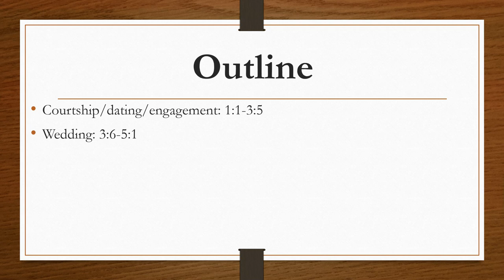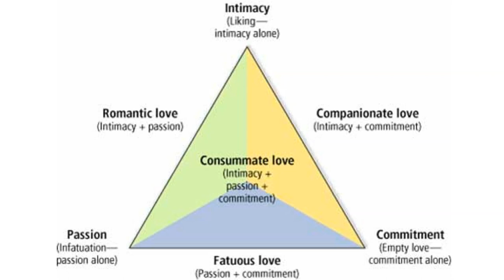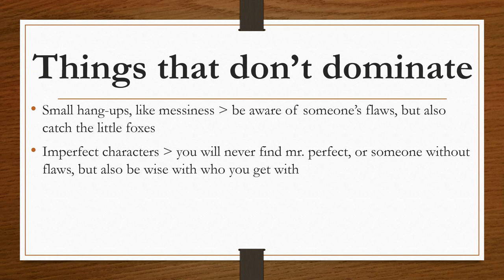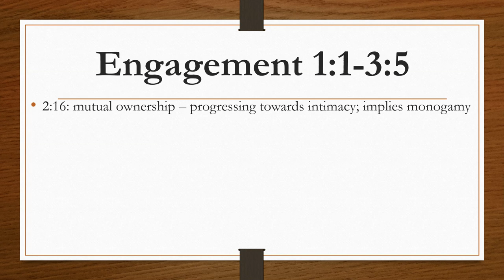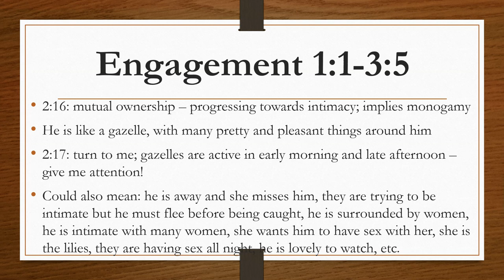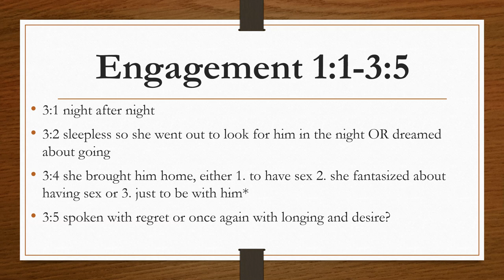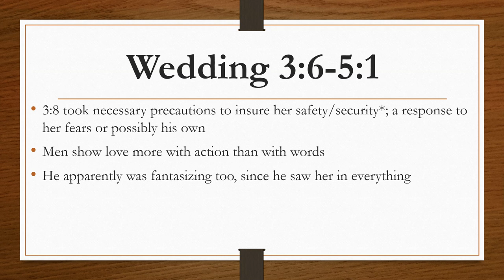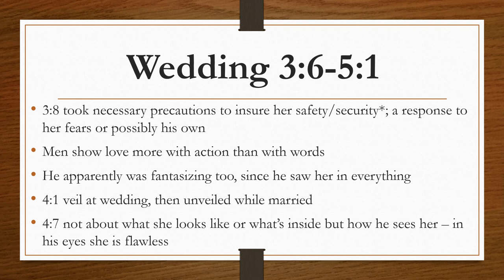Song of Solomon part 4